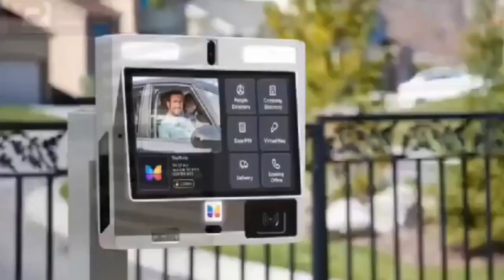Ajagorajah speaks on Salifu Amoako's ch!lds !ncident at East Legon